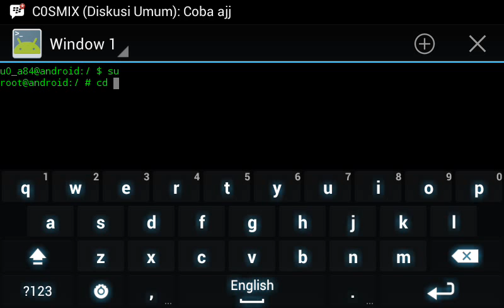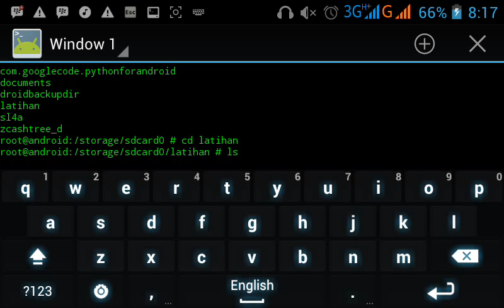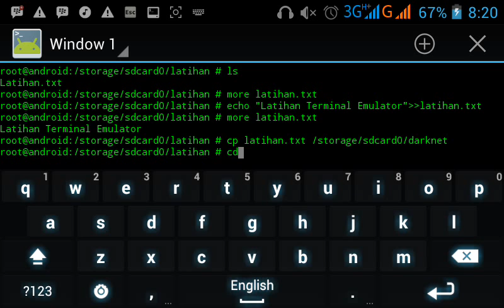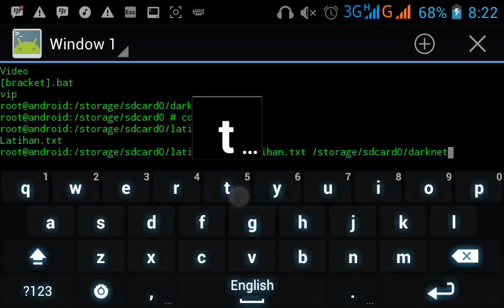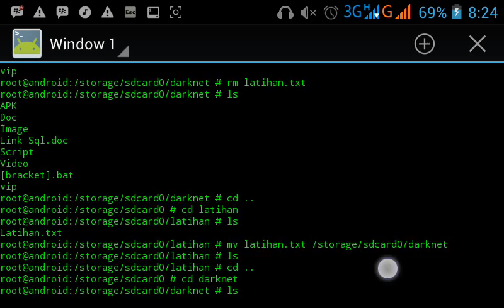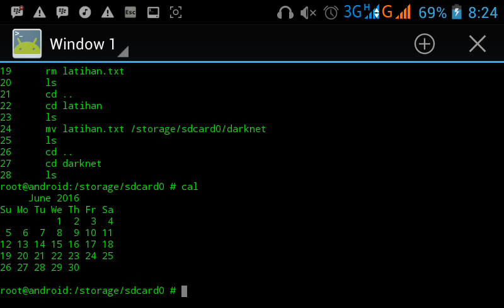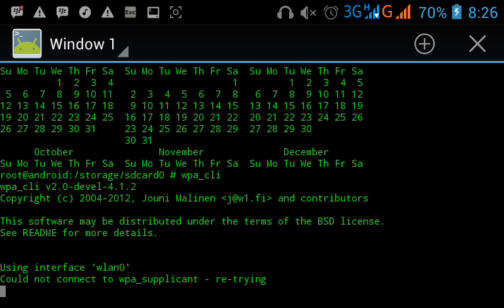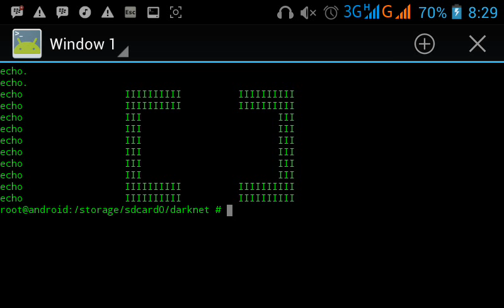Tutorial Terminal Emulator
Bagi Kalian Yg Masih Awam Dengan Terminal Emulator
Mungkin Kalian Bisa Manfaat kan Tutorial Ini
Semoga Bermanfaat